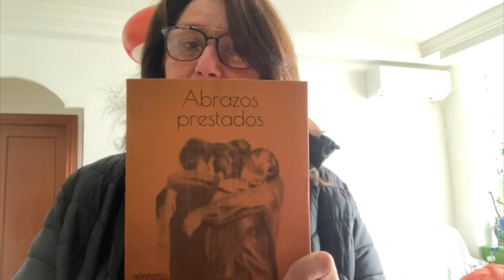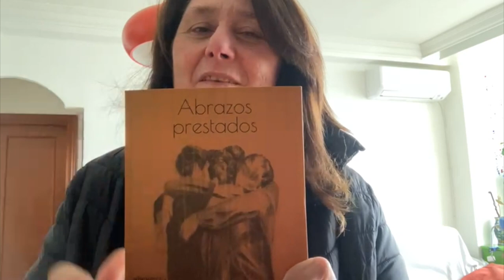Feria del Libro Benalmádena 2021. La recomendación de ADELFA CALVO